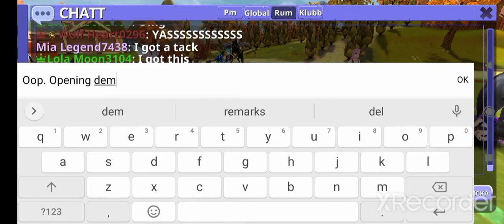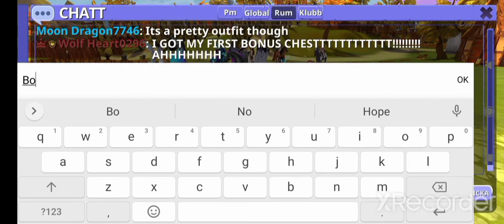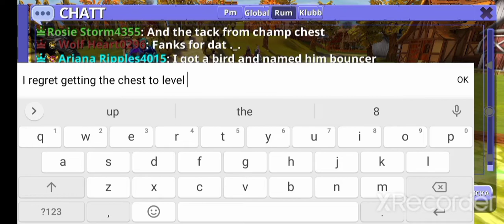Chest Day + Joining Sky High Warriors ~ Horse Riding Tales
Music Used ~

Gangsta by Kehlani
Moon by Nomi, Star Stable